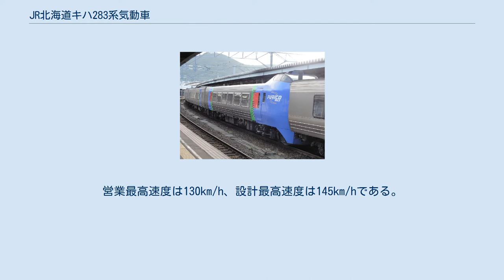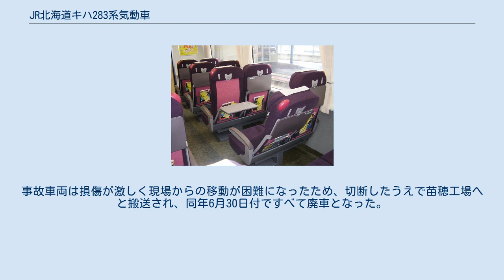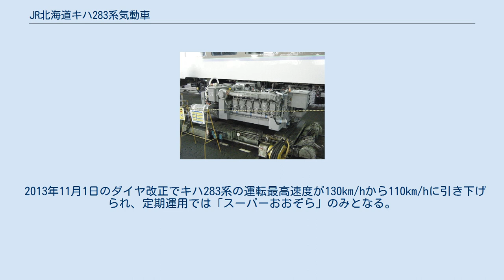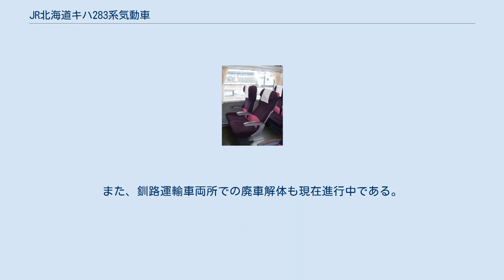JR北海道キハ283系気動車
キハ283系気動車（キハ283けいきどうしゃ）は、北海道旅客鉄道（JR北海道）が1995年（平成7年）から導入、1997年（平成9年）から営業運転を開始した特急形気動車である。
 釧路市からの要望で第三セクターの道東高速鉄道開発（現・北海道高速鉄道開発）が事業主体となって1994年から着手された石勝線・根室本線（南千歳駅 - 釧路駅間）の高速化事業に合わせ、281系気動車の発展形として開発された振子式気動車である。
営業最高速度は130km/h、設計最高速度は145km/hである。
 1995年に1次試作車が完成し、翌1996年に2次試作車、同年より量産され2001年まで製造された。
 1997年3月22日のダイヤ改正から特急「スーパーおおぞら」として営業運転を開始し、札幌駅 - 釧路駅間の最短所要時間は、従来の183系気動車による特急「おおぞら」の4時間25分から3時間40分へと大幅に短縮された。
1998年には特急「スーパー北斗」、2000年には「スーパーとかち」の一部列車にも投入された。
 製造メーカーは2次試作車のキハ282-2001のみJR北海道苗穂工場である以外はすべて富士重工業である。
 側面のロゴマーク "FURICO 283" （根室本線 新得駅） 車体はキハ281系と同様の軽量ステンレス製で、前頭部のみが普通鋼製になっているのは踏切での事故や、北海道特有である大型野生動物との衝突を考慮したものである。
見通し向上と車両や大型動物との衝突事故時の運転士保護のため、前面貫通扉付きの高運転台構造としているほか、客用扉に気密性の高いプラグドアを採用している点もキハ281系と同様である。
霧の発生日数が多い根室本線を走行するため、前照灯は計9灯（内2灯はHID）に増やされた。
その他、空調装置が屋根上から床下に移されるなど、車体は徹底的な低重心化が行われ、乗り心地を大幅に改善している。
完成時は狭軌気動車として最も高速走行が可能な高性能列車であった。
 外部の配色は前頭部と客用扉周囲はコバルトブルー、ステンレス地の無塗装部分との境界は萌黄色（ライトグリーン）、客用扉の窓周囲は赤としている。
側窓周囲はキハ281系と異なり無塗装のままである。
前頭部側面には形式称号と振子機能をイメージした「FURICO 283」のロゴマークとリサジュー図形が配されている。
 台車 N-DT283形台車 台車は制御付自然振子式の諸機構を装備するN-DT283形で、傾斜機構はキハ281系と同様の曲線ベアリングガイド式である。
本系列では根室本線の急曲線と脆弱な路盤に対応するため、車体支持機構に枕梁を介在させるボルスタ付台車になり、自己操舵（セルフステアリング）機構を組み込んだ。
これは前後の軸箱に繋がれたリンクが曲線通過時に伸縮し、車軸を常に軌道と直角に保つものである。
あわせて、車体の傾斜角度をキハ281系の5度から6度に拡大した。
 これらの改良により、半径600m以上の曲線では本則 + 40km/hでの通過が可能である。
振子動作を制御・指令するコンピュータは、摩耗による車輪径の減少によって生じる車輪回転数の誤差を自動補正し、振子動作開始地点のずれを解消する機能も有している。
また、運用開始当初は1編成の最大連結可能両数が9両であったが、乗車率の高さから増結が常態化したためコンピュータを改良し、現在では最大11両編成までの組成が可能である。
 走行機関 N-DMF11HZB形エンジン N-DM283形油圧駆動式発電機 コマツ製の直列6気筒ディーゼルエンジンN-DMF11HZA形（355ps/2,100rpm）を各車とも2台搭載する。
これはキハ281系と同様のものであるが、本系列の液体変速機は変速1段直結4段・パワーオン制御（自動車の半クラッチと類似の機構）を採用したN-DW18形を装備している。
これにより、中速域からの加速性能と登坂性能の向上、変速ショックの軽減が図られている。
 補機類や室内設備などの電源供給用として、油圧駆動式交流ブラシレス発電機 N-DM283 を備える。
従来、走行用機関に交流発電機を直結させる方式では、走行用機関の回転数変動による出力電圧を一定制御することはできても、出力周波数が一定制御ができないことが課題となっていたが、本形式に搭載された N-DM283 は走行用機関で油圧ポンプを駆動させ、発生する流体エネルギー...